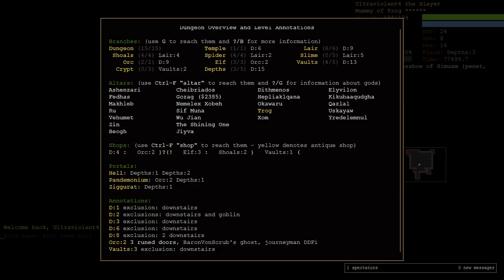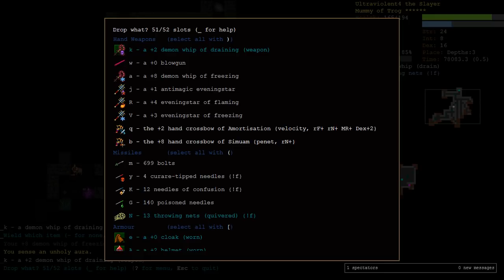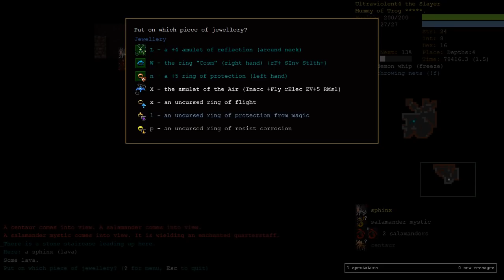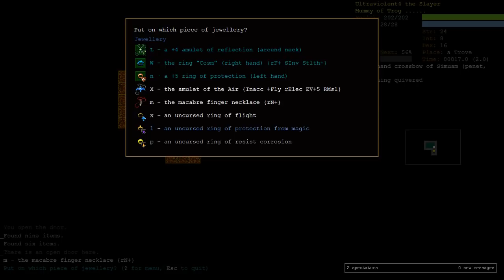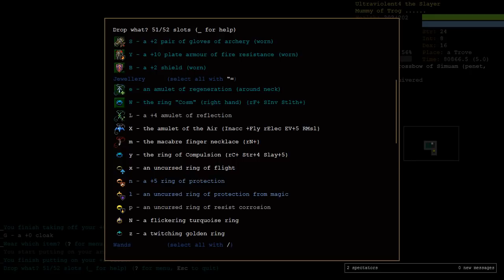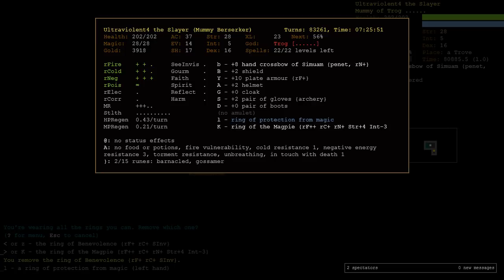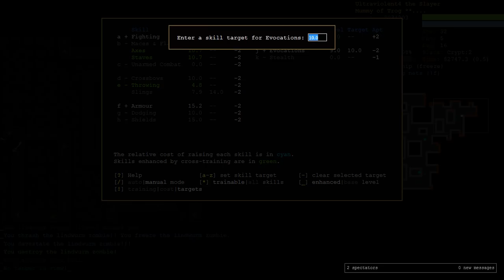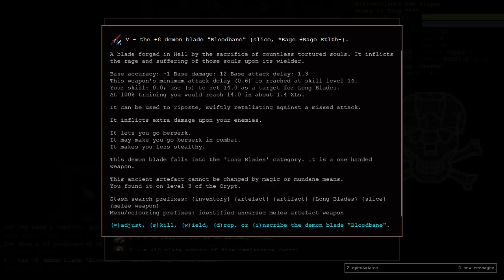Mummy Berserker Part 9 - Dungeon Crawl Stone Soup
Always have faith in the greed play.

This is Part 9 of a Mummy Berserker (MuBe) of Trog. Mummy is universally considered one of the most difficult species in the game to play due to how slowly they gain experience, how poor their aptitudes are, their innate fire vulnerability and their inability to use potions. A Berserker begins the game worshiping Trog which is usually extremely powerful. Mummies are undead, however, and can't berserk. Alas. Going for a 4 game winstreak.

Support me:
BTC Address: 37FWr17wwYT7DcvZTHC3oHp7ugZ9gXHiKN